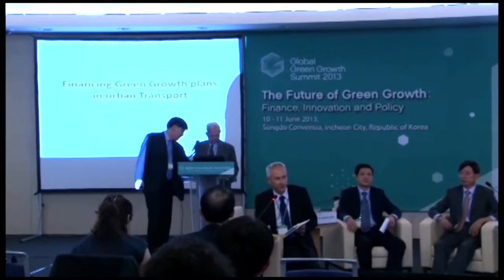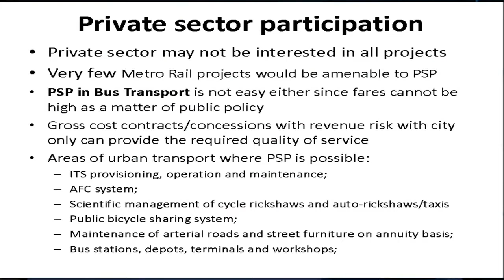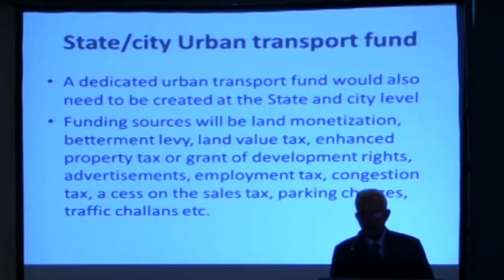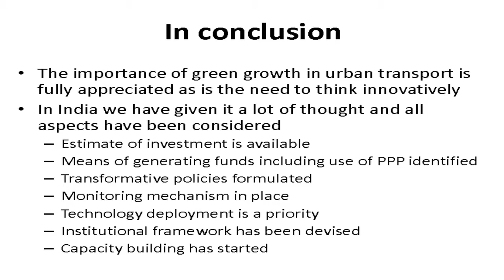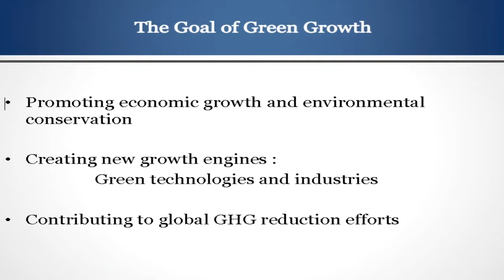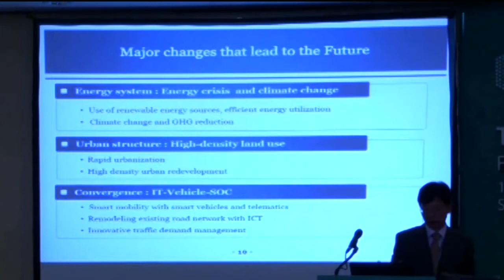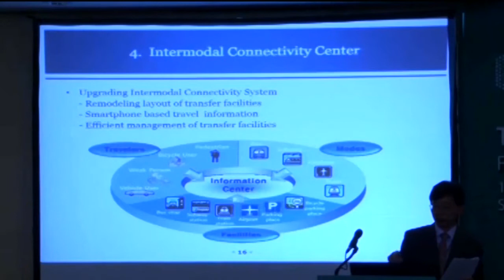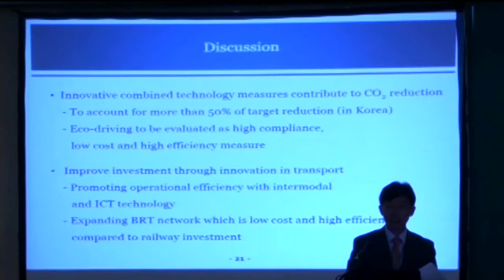GGGS 2013 Parallel Session I - Transport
Investment in green transport infrastructure is being hampered by current global fiscal constraints and public sector financing alone may not be sufficient to stimulate a paradigm shift. A growing share of transport financing from climate funds and development aid programs is also moving from the construction of infrastructure to supporting green transport technologies and policies. Considering this dynamic and challenging global environment, this session will focus on how the green transition in the transport sector can be accelerated through innovative financing mechanisms, advanced technologies, and transformative policies.